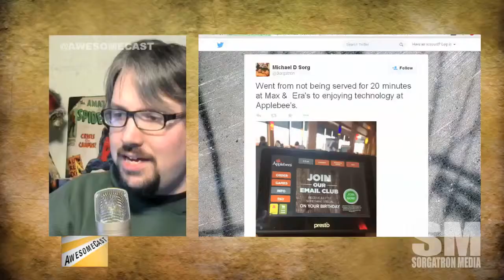The Technology of Applebee's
Sorg had an interesting take on his latest Applebee's visit and finding an Android device on his table!